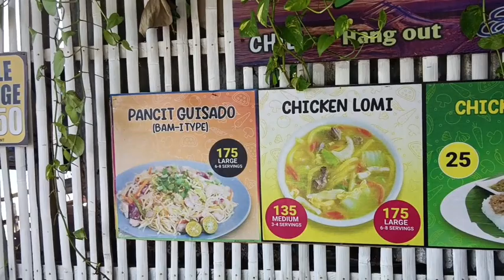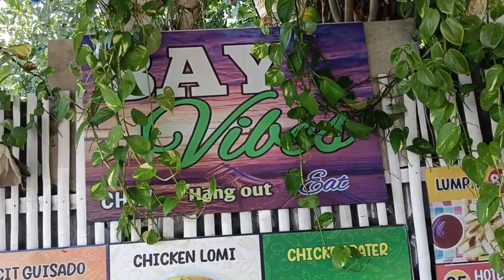Pahangin na sa Bay Bay..Kay naay gihatag si GOD na hangin pawala sa kainit..sa panahon..